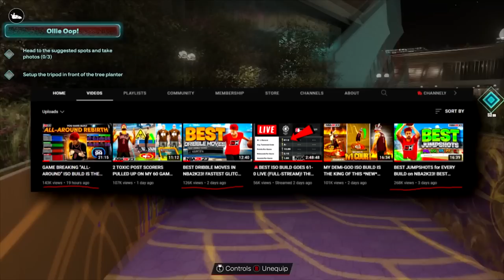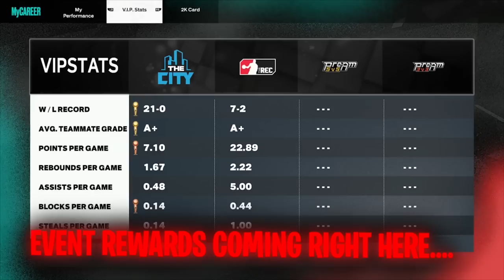I WON THE NEW THEATRE EVENT & UNLOCKED EXTRA BADGES! 6'9 DEMIG0D POINT GUARD IS UNSTOPPABLE IN 2K23!